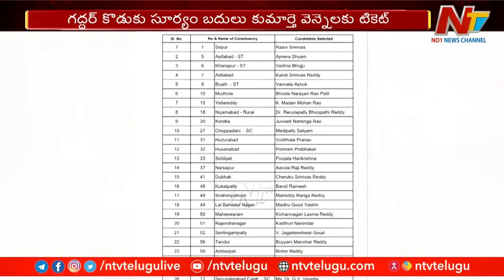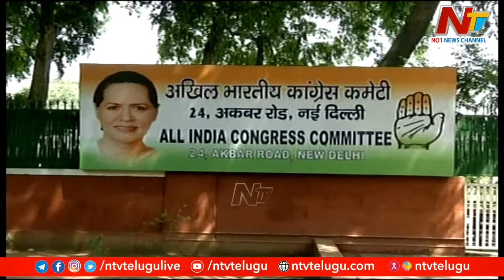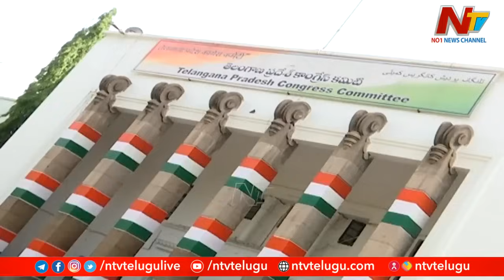తెలంగాణ ఎన్నికలపై కాంగ్రెస్ వ్యూహం ఏంటి..? ఆ ముఖ్య స్థానాల్లో కీలక నేతలు..! | Congress|Special Focus